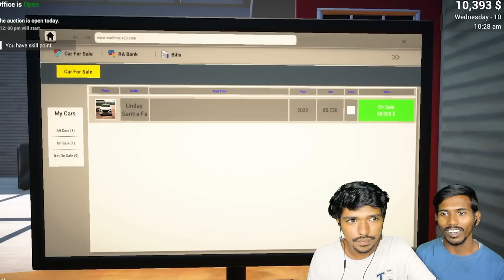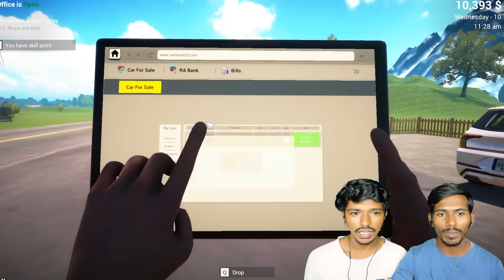Selling Costliest Cars - Heavy Profit in CAR FOR SALE #3 | GAMES BOND